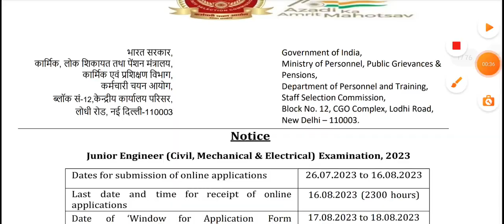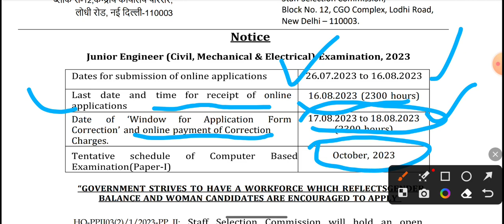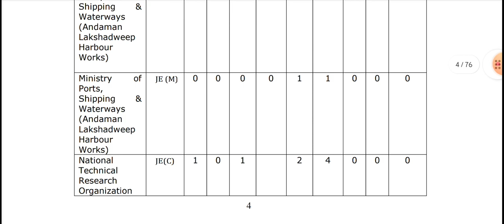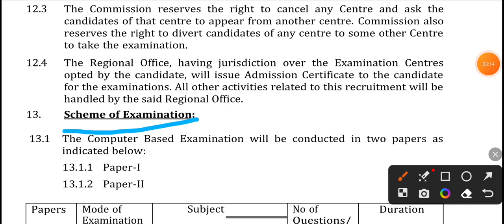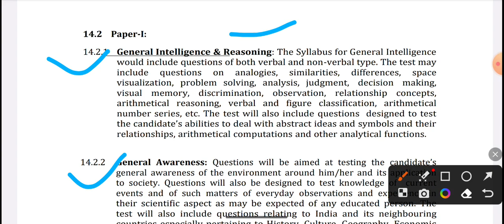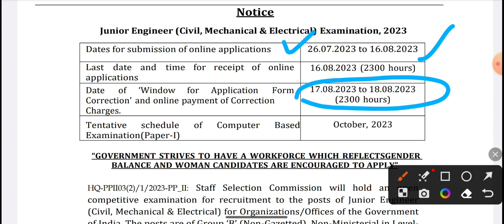SSC JE VACANCY NOTIFICATION 2023, EXAM DATE, EXAM PATTERN AND SYLLABUS DETAILS